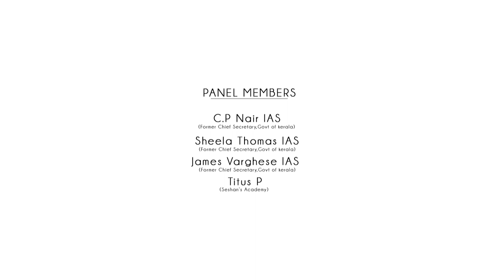UPSC IAS MOCK INTERVIEW, MRIDUL DARSAN ( CSE 2020)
Presenting to you here, her mock interview video to provide you an opportunity to imagine yourself in a similar interview setting, going through the same questions.

Mock interviews help not only in familiarising with interviews in general but they also help identify areas that a candidate needs to work upon. Even though one can imagine oneself in an interview setting, it is strongly advised that you watch these videos and learn from the experiences of other people. The interviews being uploaded here are real interviews and not scripted.